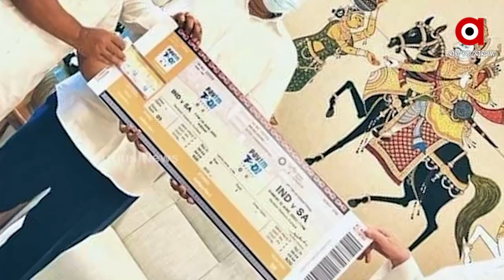ଟି-୨୦ ଆନ୍ତର୍ଜାତୀୟ ମ୍ୟାଚର ପ୍ରଥମ ଟିକେଟ୍ କିଣିଲେ ମୁଖ୍ୟମନ୍ତ୍ରୀ ନବୀନ ପଟ୍ଟନାୟକ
ମୁଖ୍ୟମନ୍ତ୍ରୀ ନବୀନ ପଟ୍ଟନାୟକ ଆଜି 12 ଜୁନରେ କଟକ ସ୍ଥିତ ବାରବାଟୀ ଷ୍ଟାଡିୟମରେ ଭାରତ ଏବଂ ଦକ୍ଷିଣ ଆଫ୍ରିକା ମଧ୍ୟରେ ହେବାକୁ ଥିବା ଟି-୨୦ ଆନ୍ତର୍ଜାତୀୟ ମ୍ୟାଚର ପ୍ରଥମ ଟିକେଟ୍ କିଣିଛନ୍ତି।